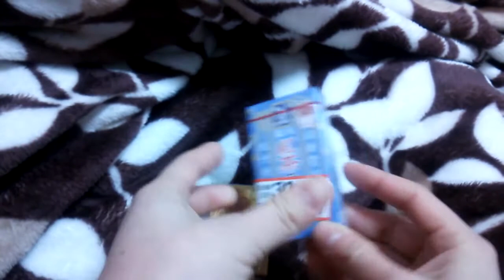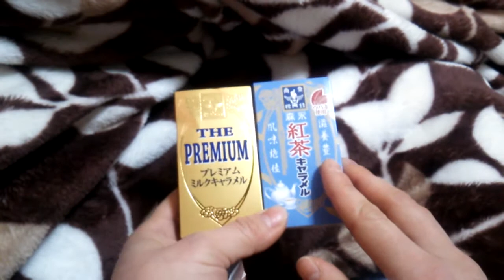プレミアムキャラメル＆紅茶キャラメル 【あきねねちゃんねる】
紅茶キャラメルおススメ♪ ☆☆☆